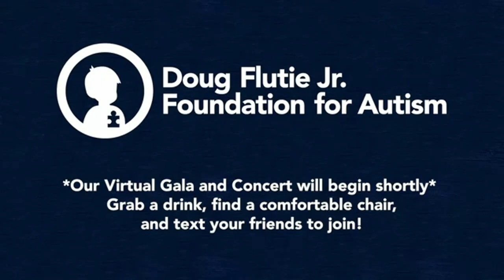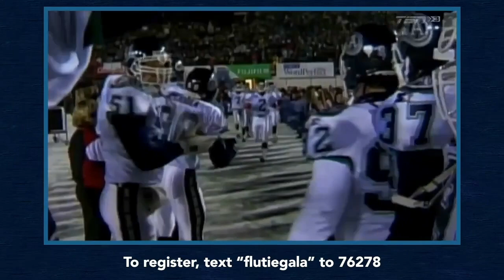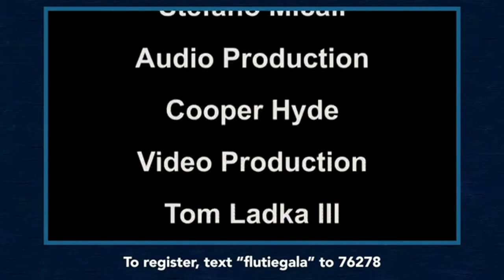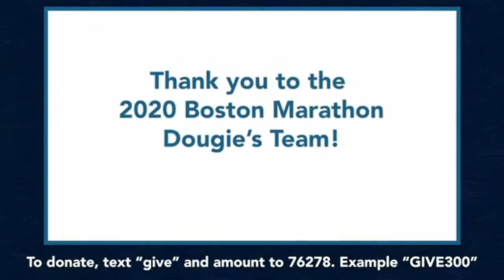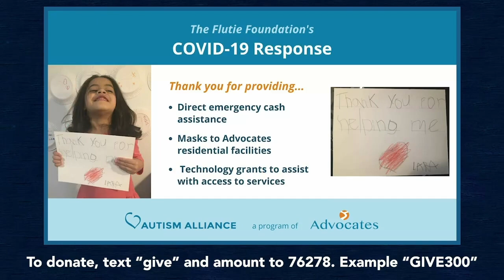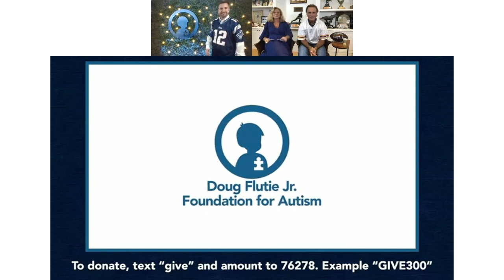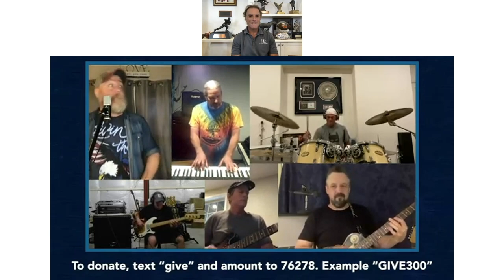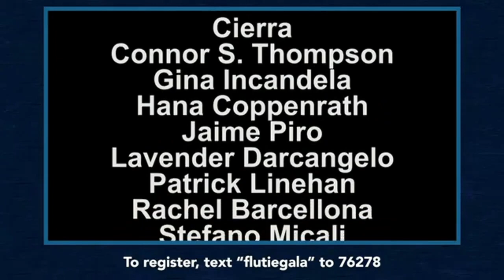2020 Night to Shine Virtual Gala & Concert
Missed our 2020 Night to Shine Virtual Gala & Concert last night? Watch our star-studded event hosted live by Doug and Laurie Flutie NOW! It's because of you that we are able to continue helping people and families affected by autism - THANK YOU!